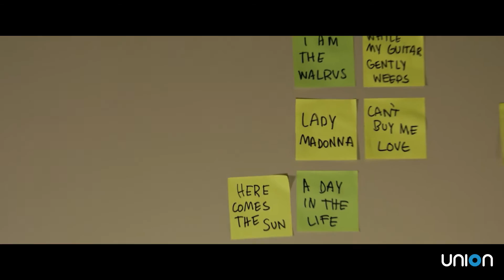Yesterday | VFX Breakdown Reel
Union were the sole VFX vendor chosen to help create the mysterious blackout and enable Jack to perform to huge crowds of adoring fans.